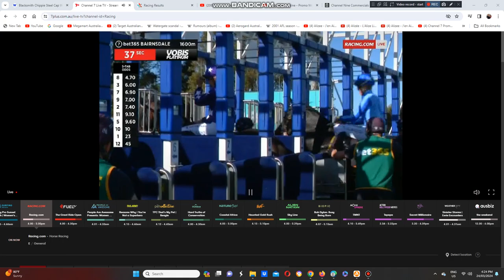2024 Bairnsdale Cup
The Andrew Perdon Trained Starspangled Baby Wins The $70,000 Bairnsdale Cup At Bairnsdale Racecourse This Afternoon.